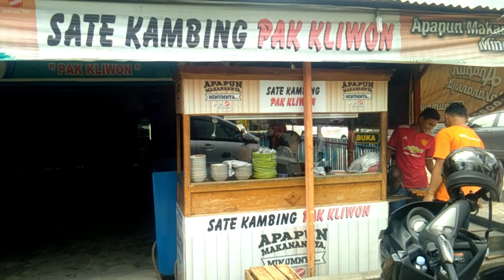GAK NYANGKA, TONGSENG DI SINI ENAK BANGET, TERNYATA UDAH LEGENDA | KULINER PEKANBARU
Halloo..

Assalamualaikum...
Video baru sudah hadir hehehehe..
Kali ini saya kulineran di pekanbaru dan makan enak ya...

Makan siang di daerah Jl. Durian tepatnya di Sate Pak Kliwon.
Saya makan sate dan Tongseng nya.. Dan ternyata Tongseng nya Pak Kliwon enak banget..serius... gurih banget.. Pokoknya bikin ketagihan bener bener bikin ketagihan..

Ini jadi salah satu tempat Favorit saya untuk kuliner di Pekanbaru, selain karena makanannya yang enak banget, juga pelayanannya ramah..

Buat kalian yang demen sama daging dagingan, sate satean dan tongseng tongsengan, Tongseng Pak Kliwon ini bisa jadi salah satu tempat yang saya rekomendasikan untuk di coba makanannya...

Enak banget...
Pokoknya...

Ketagihan !! Tongseng Paling Enak di Pekanbaru